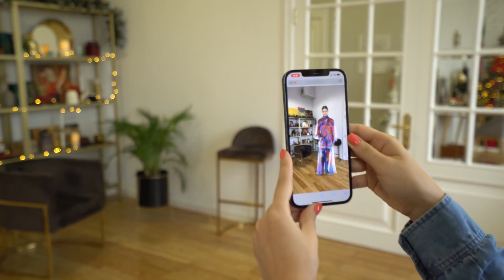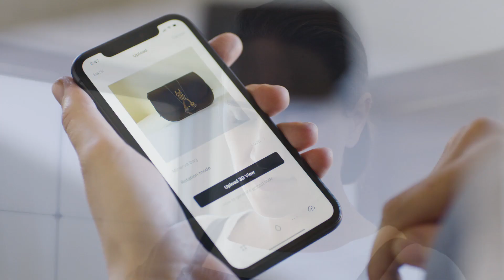What content formats Cappasity supports - Cappasity platform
Cappasity supports different content formats, including 3D, AR, 360 photos, AR holograms, 360 panoramas. The video demonstrates how to create and upload content with the help of the platform.